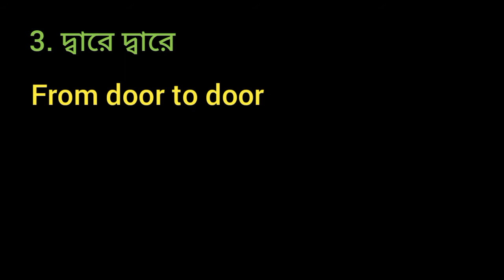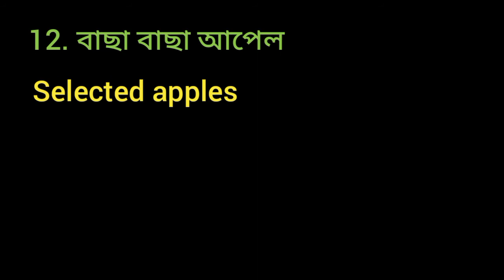15 টি বাংলা যুগল শব্দের English Translation / Spoken English শেখার আগে জানা দরকার video 5